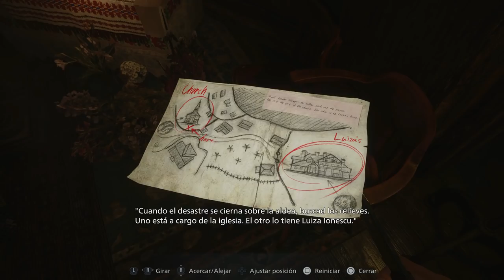Resident Evil VIII Village (Gameplay en Español, Ps5) Demo "El Pueblo"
Primera demo jugable de Resident Evil Village. En esta ocasion la demo transcurre en el pueblo.